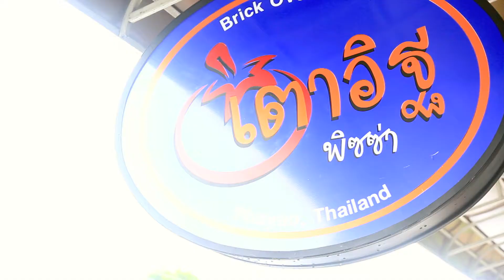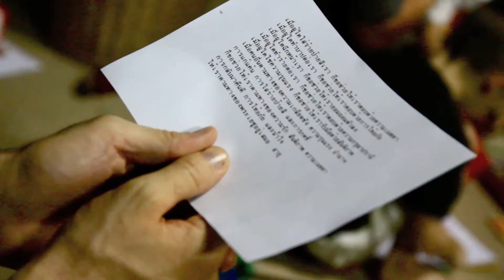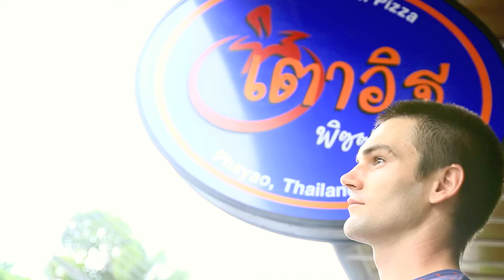The Fikes Family In Phayao